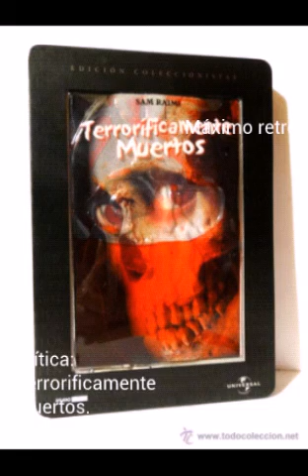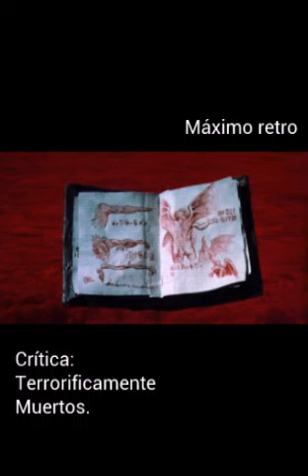Crítica:Terroríficamente Muertos.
Segundas partes que no las considero xD.